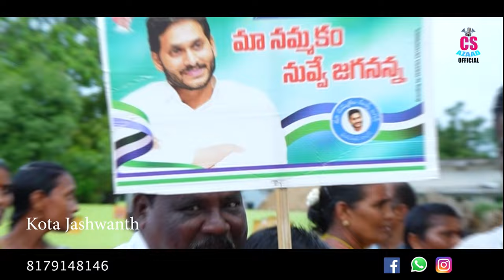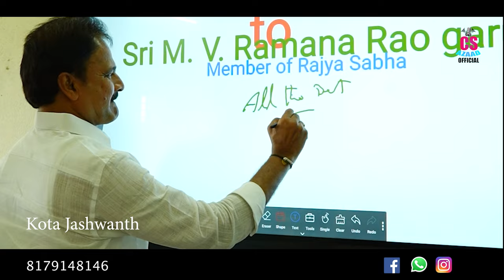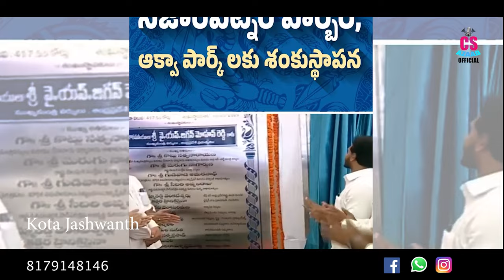MOPIDEVI VENKATARAMANA RAO NEW SONG || CS AZAAD || NALGONDA GADDAR || KALYAN KEYS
MOPIDEVI VENKATARAMANA RAO NEW SONG || CA AZAAD || NALGONDA GADDAR || KALYAN KEYS

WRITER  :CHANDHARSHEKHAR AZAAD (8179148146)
TUNE : MANUKOTA PRASAD
SINGER :NALAGONDA GADDAR
EDITING :SUMAVARDAN